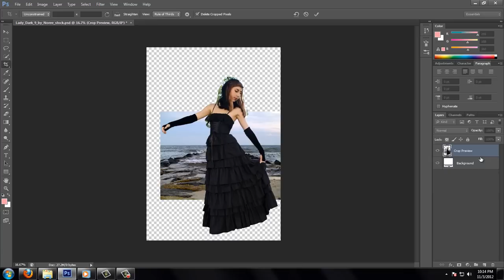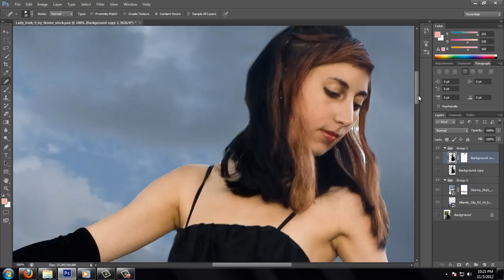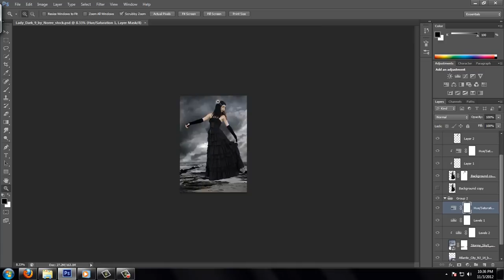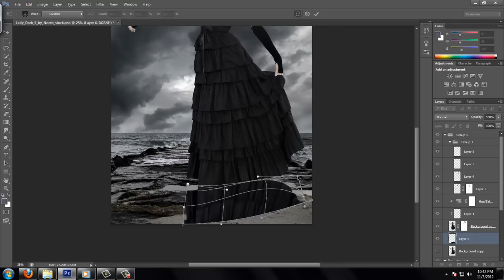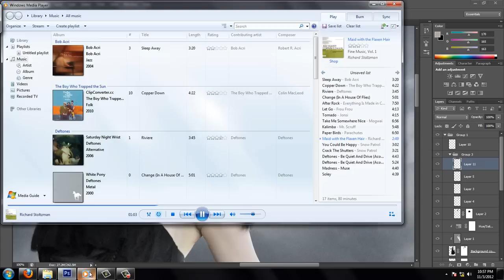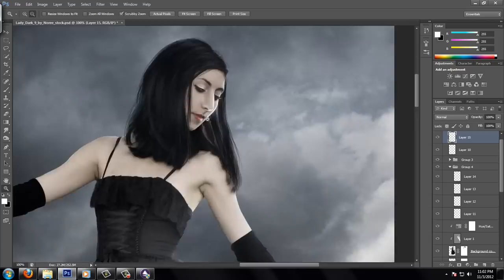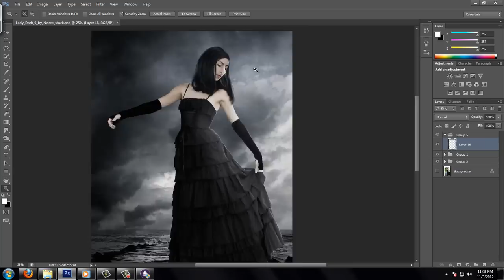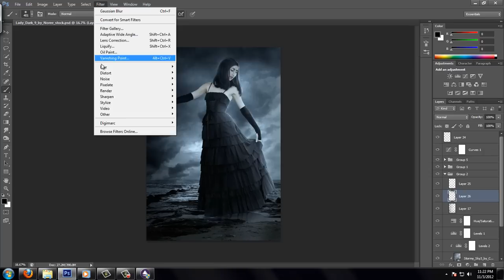Making of Dark Melody